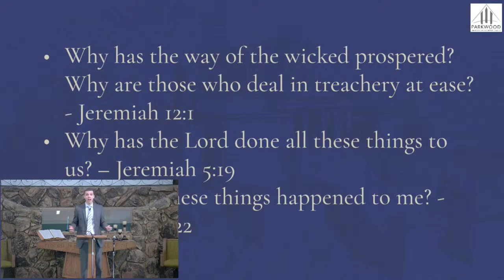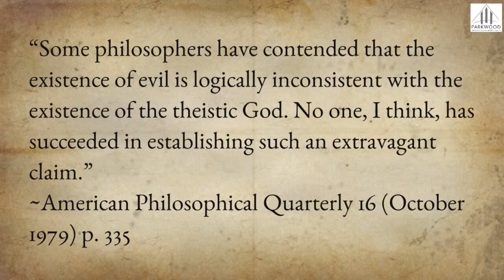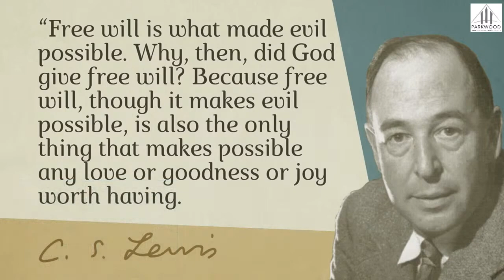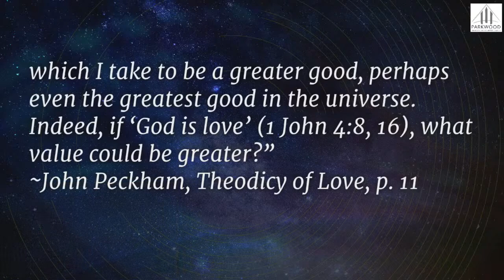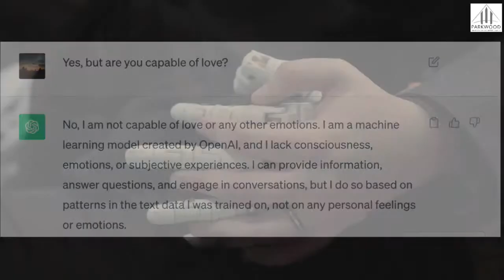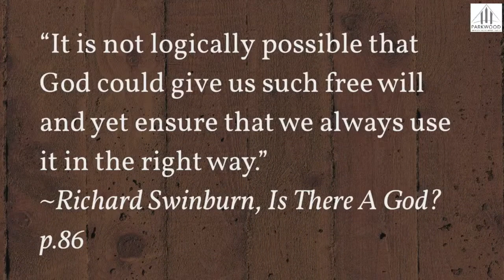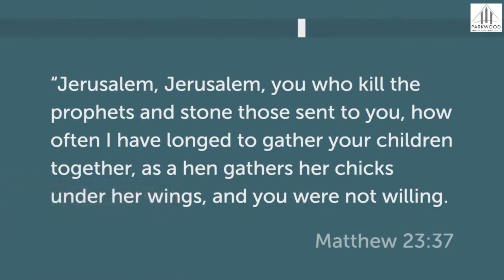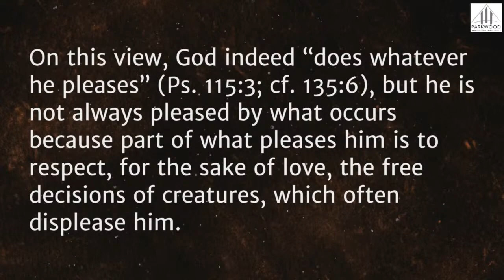Why Suffering? Part 1 : Free Will (Sermon 1 of 4) Pastor Jon Tillay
Parkwood SDA Church,Modesto